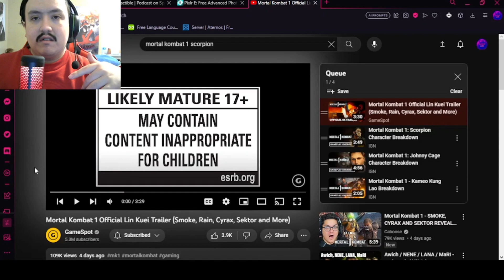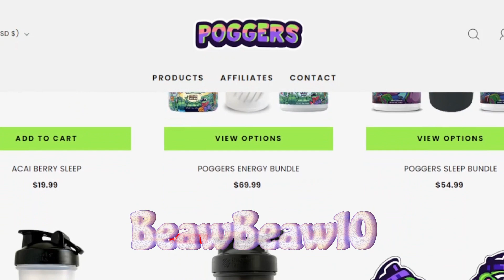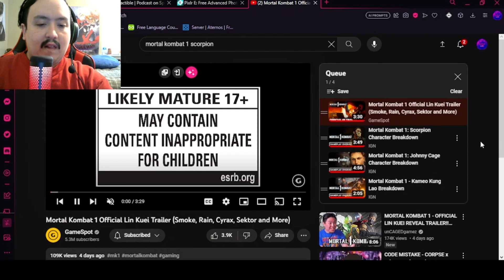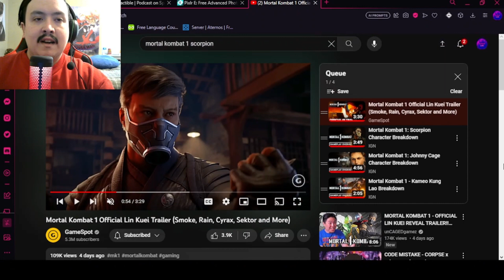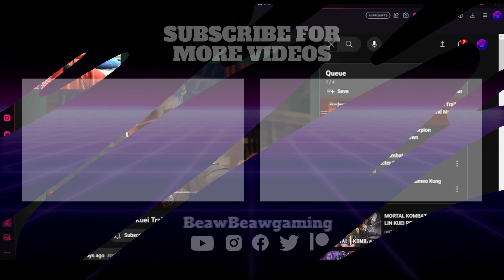YURI!! | Mortal Kombat 1 Kombat Kast reaction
Mortal Kombat 1 looks better and better each trailer/showcase!!